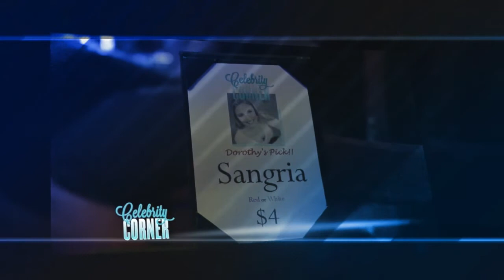Celebrity Corner Season 1 Highlight reel